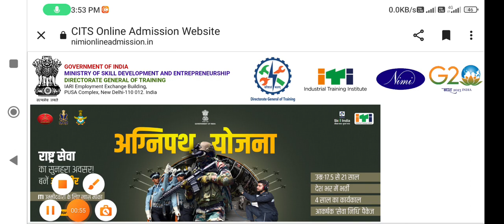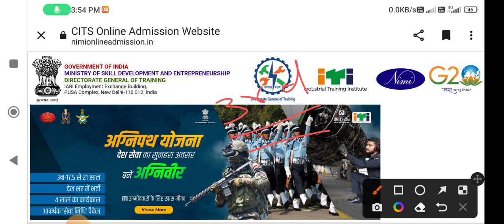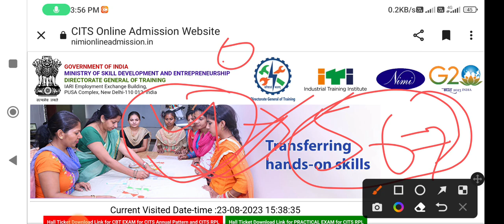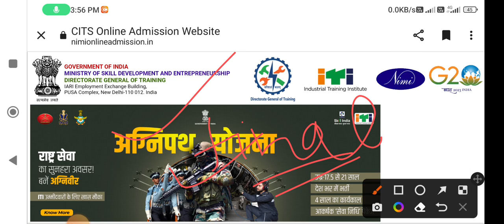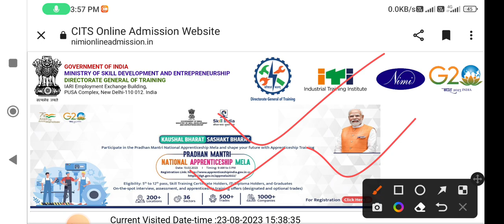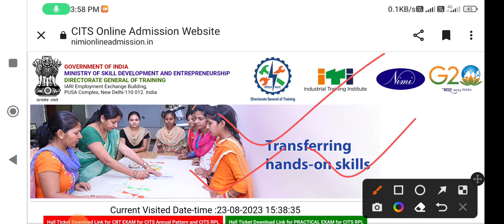Cits final Admission 2023 | CITS फाइनल एडमिशन के लिए कब जाएं | सभी फाइनल एडमिशन के लिए हो जाए तैयार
Cits स्पॉट राउंड काउंसलिंग 2023 | Cits स्पॉट राउंड काउंसलिंग कौन-कौन कर सकता है | पूरी जानकारी

your quarries-

cits final admission
cits final admission 2023
cits final admission kab se hoga
cits final admission lene kab jaye
cits final admission start
cits final admission suru
cits spot councelling information
cits councelling se jude Sare sawal
cits cits admission se jude sabhi prasn
cits provisional admission chaalu
cits provisional admission suru ho gya
kaise le provisional admission
kha se le provisional admission
cits provisional admission documents
provisional admission me kya lagega
cits first round councelling results
cits first round councelling results aa gya
cits councelling results kaise dekhe
cits provisional admission kab tak hoga
cits first round councelling result kab ayega
cits first round councelling huyi khatm
cits first round councelling choice freez
cits college choice huyi freeze
cits new update
cits first round councelling new update
nimi ne jari ki nayi update
cits admission medical certificate
cits admission medical kha se banaaye
cits cast certificate kaun sa lagega
cits admission cast certificate details
cits medical certificate details
cits medical certificate kha se banaaye
cits admission 2023
cits admission process
cits admission process 2023
cits provisional admission
cits provisional admission 2023
cits admission documents
cits admission 2023 documents
cits provisional admission kaise hota hai
cits provisional admission kaise le
cits provisional admission me kya lagega
cits provisional admission fees
cits admission fees
cits admission complete process
cits councelling 2023
aise log na kraye cits councelling
cits councelling kaun kraye
cits councelling kise krana chahiye
cits councelling kaun na kraye
cits councelling krana hoga bekar
aise logi ka councelling karan hoga bekar
cits councelling logo ka paisa khrab hoga
cits councelling kab tak hogi
cits first round councelling kab tak hogi
cits councelling results
kab ayega first round councelling results
cits first round councelling position
cits councelling position kaise dekhe
cits councelling college kaise chune
cits councelling fees kaise jma kare
cits councelling college choice filling
cits councelling fees payment process
cits councelling 2023
cits councelling process
cits councelling process 2023
cits councelling kaise kare
cits councelling kaise hota hai
cits councelling kaise hoga
cits councelling documents
Documents for cits councelling
cits councelling information
cits councelling details
cits councelling
cits councelling fees
cits councelling fees kitani hai
cits results 2023
cits results analysis
cits results 2023 analysis
cits results 2023 aa gya
cits es bar kitani jayegi cutoff
kitane number par milega nsti college
cits cutoff 2023
cits admission 2023
cits entrance 2023
cits cutoff
cits cutoff 2023
cits cutoff kitani jayegi
cits 2023 cutoff
cits 2023 cutoff jaari
jaaniye cits 2023 cutoff
2023 kitane no par milega nsti college
cits 2023 Nsti college cutoff
cits cutoff dekhe
cits cutoff jaari
dgt ne jaari ki cits cutoff

CITS Final Admission  के बारे में जानकारी प्राप्त करेंगे |